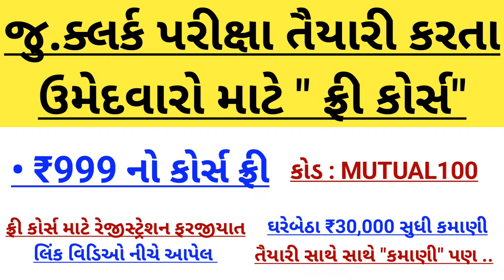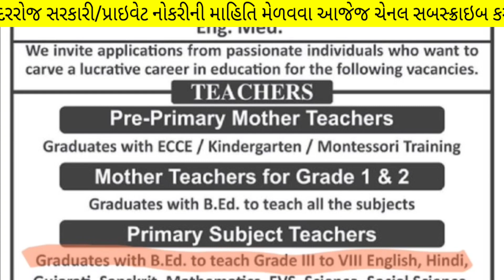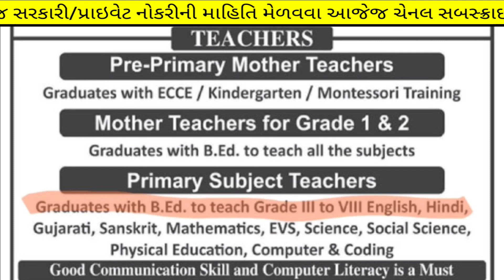Latest Sikshak Bharti 2023, Gujarat - Ptc Teacher Vacancy - Bed Sikshak - શિક્ષક ભરતી - કાયમી નોકરી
1 જાન્યુઆરી થી.. મળશે. ફ્રી કોર્સ અને ફ્રી મા સર્ટિફિકેટ પણ.

(કોડ : MUTUAL100 )